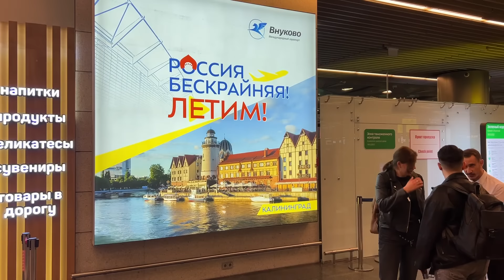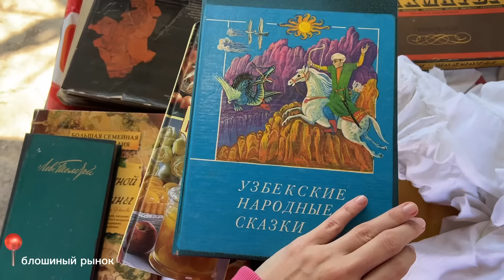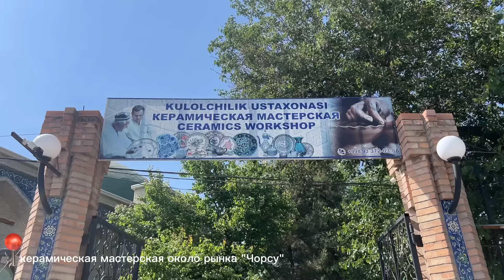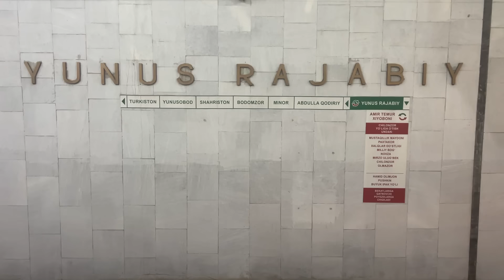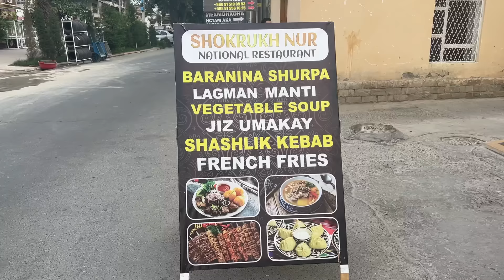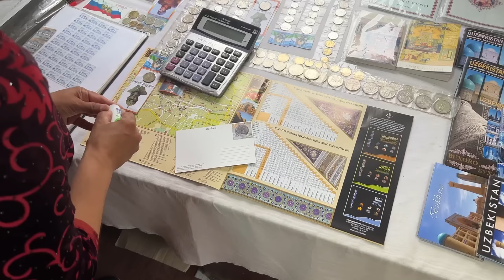Влог 25. Летим в Узбекистан.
В этом влоге мы отправимся в новую для меня страну – в Узбекистан. Посетим четыре города: Ташкент, Самарканд, Шахрисабз и Бухару – и съездим на экскурсию в Институт Солнца.

💁🏼‍♀️ Поддержите проект "О русском по-русски" и получите в благодарность PDF-транскрипцию к этому видео и другим видео на канале